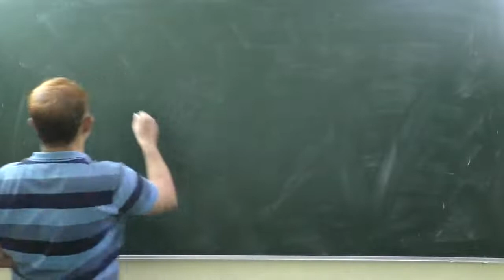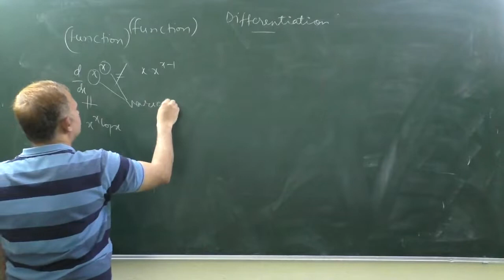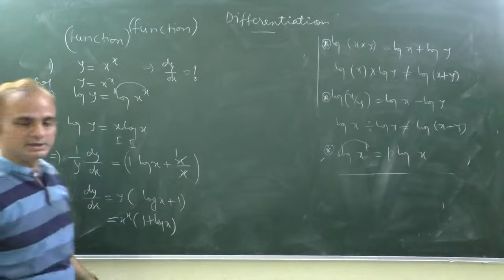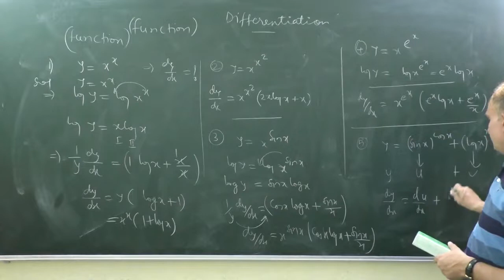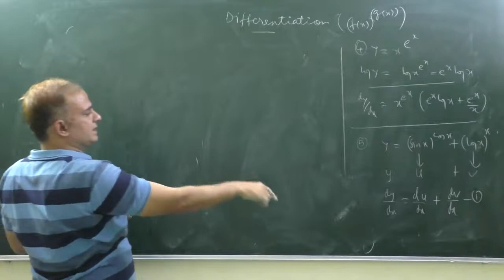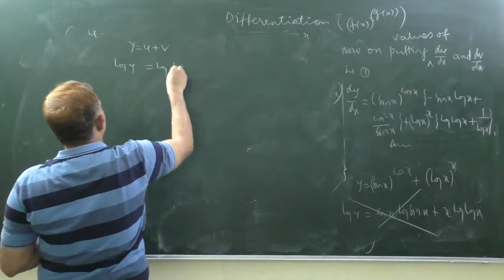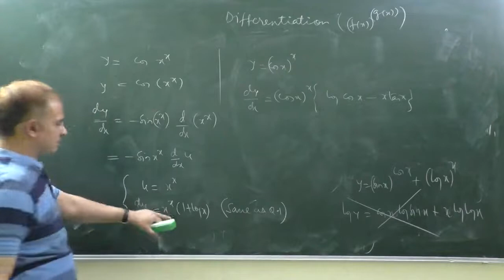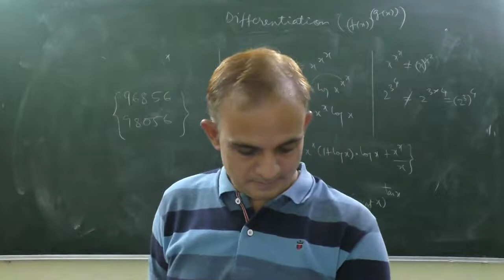Differentiation of Function to the power function | Class 12 | Mathematics | Differentiation Part-6